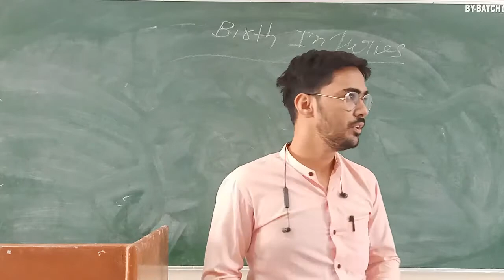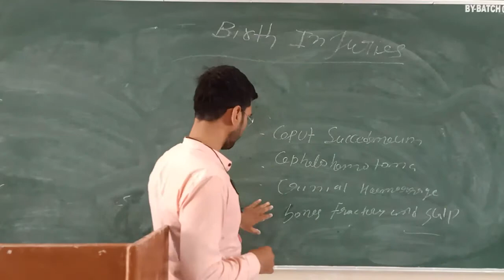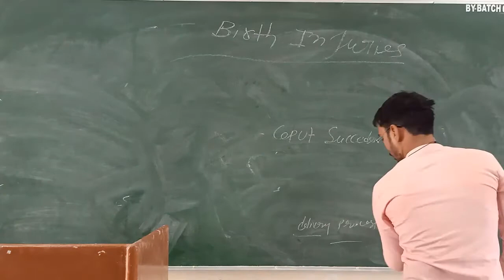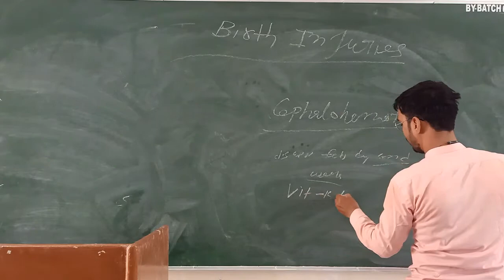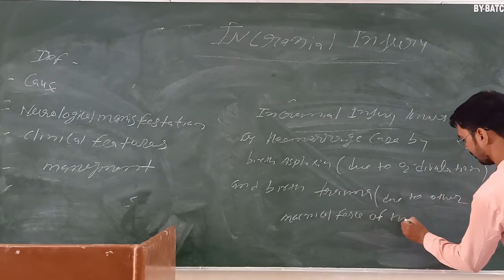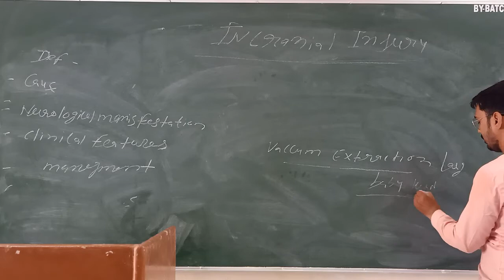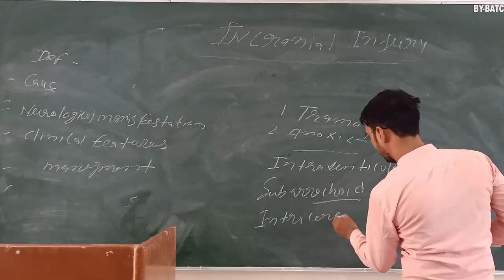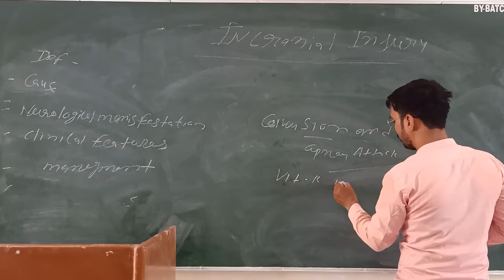Uvesh Ali Bhatti Sir Topic:- Birth Injuries 16.07.2020